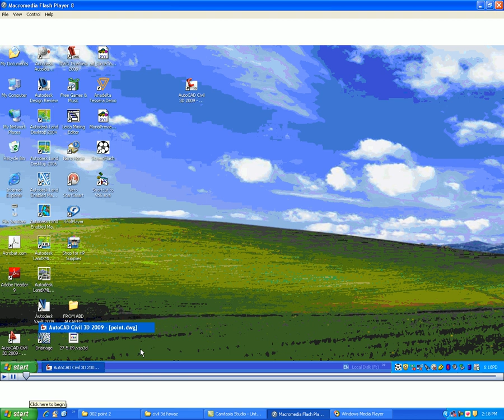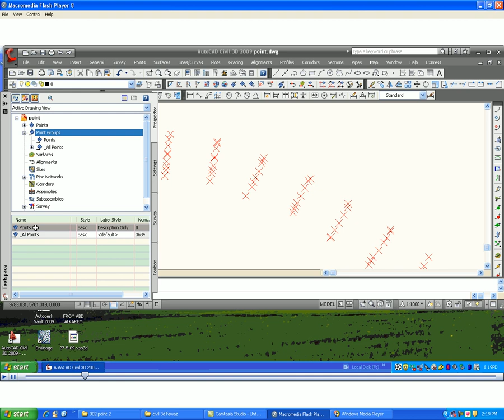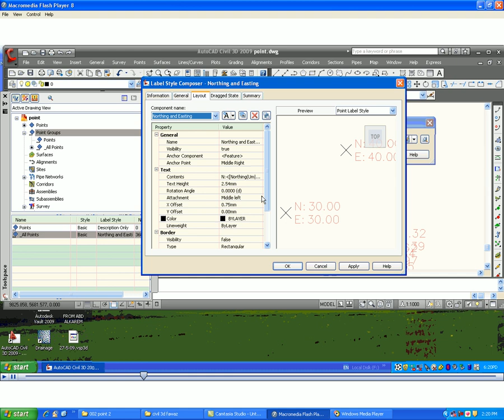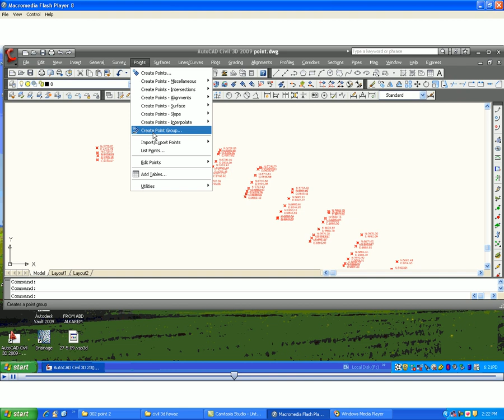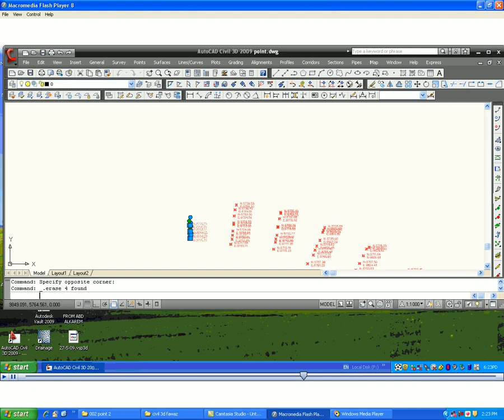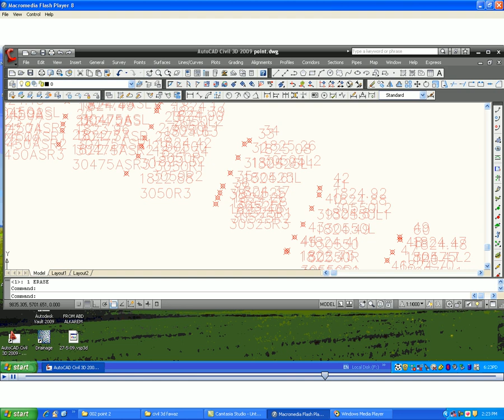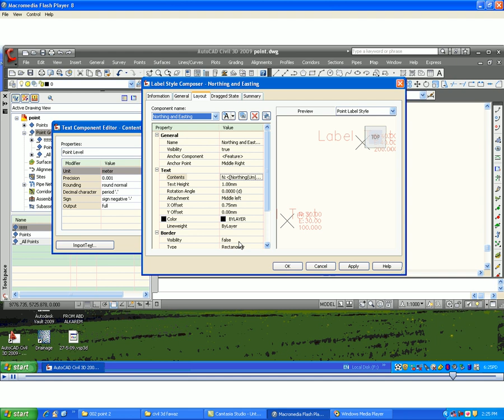1 points 2 autocad civil 3D 2010 ingdz com